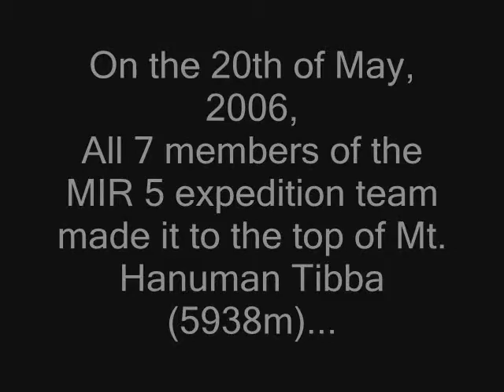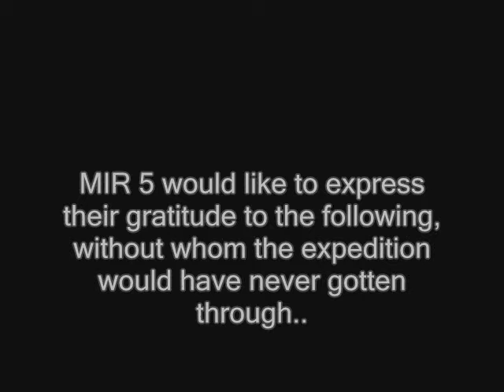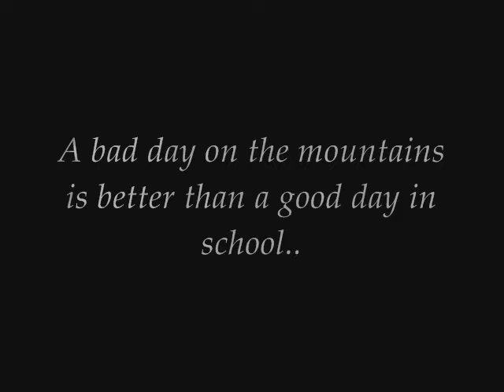MIR 5: Hanuman Tibba, India (May 2006)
Hanuman Tibba, India (May 2006): Dannies Ang Weitong, Darren Luo Xue Li, Zhang Wei Sheng, Mohan Belani, Ang Kheng Wee, Faizhal Bin Bakar, Ye Bingjia

Property of MIR 5, NUS Mountaineering